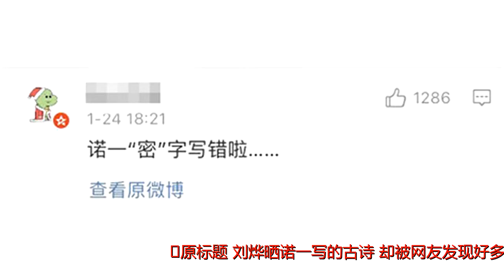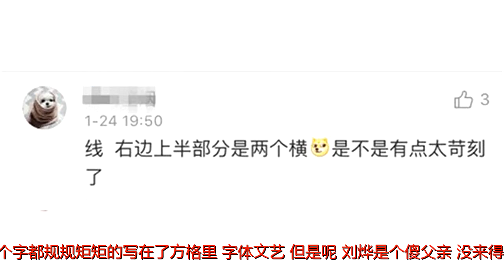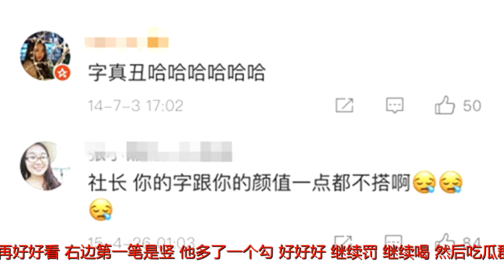刘烨晒诺一写的古诗，却被网友发现好多错别字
原标题：刘烨晒诺一写的古诗，却被网友发现好多错别字
            诺一也太棒了，不仅说的一口流利的法文，居然连古诗都能漂亮的写下来。
刘烨说诺一的寒假作业里，有一项就是要学习一首古诗，朗读并且写下来，所以他给诺一选了游子吟。

诺一完成的非常好，而且也完整的写了下来，每个字都规规矩矩的写在了方格里，字体文艺。
但是呢，刘烨是个傻父亲，没来得及纠正诺一的文字，就拍照给放了出来，吃瓜群众一看，好多错别字。

先是“密”给写错了，错在哪里呢，是在宝盖头的下面少下了一撇，乍一看以为是没有问题的。

然后刘烨仔细看了，确实是语文老师不能忍，刘烨说，罚诺一把这个字抄三十遍，自己呢喝三杯。

但是呢，这还没完，吃瓜群众开始了大找茬模式，等等，刘烨，诺一的“报”字也写错了。
我看了一眼，好像没有错，结果语文老师上线，你再好好看，右边第一笔是竖，他多了一个勾。

好好好，继续罚，继续喝。
然后吃瓜群众继续找茬，还有呢，第一排的“线”字也写错了，右边应该是两横的呢。

真的是一个比一个严格，吃瓜群众说以为都把作业晒出来，让我们来检查，哈哈哈哈。

但是话说回来，刘烨确实是心大，明显的两个错误，都没有检查出来，怎么辅导的功课。
书上对着检查一下，也不至于这样啊。

但是呢，其实刘烨经常也是写错字，这是刘烨的墨宝，注意看祝大家520快乐的“快”字，简直就是在乱写。

然后呢，自己写的卡片也是潦草潦草，养成类的“类”字都要想半天，而且感觉几个字都是蒙混过去的。

诺一虽然有写错字，但是别人态度端正啊，你看诺一写的那几个毛笔字，真的就是同龄人的楷模。

再看看你刘烨呢，除了颜值是一家四口最丑以外，字也是字如其人啊。

刘烨现在等到诺一上学了，也喜欢晒这种照片，就说自己在辅导作业什么的，诺一很认真。

然后带着两个娃娃去绘画，做一些课外的活动，当然这是好的现象，有父亲来陪伴和教导。

但是我还是想奉劝刘烨还是先要自己备课，别以为一年级的作业你就没问题，你还在媳妇面前大放厥词的要教霓娜学木兰辞，我觉得吧，自己先眯着眼睛背一遍再说。